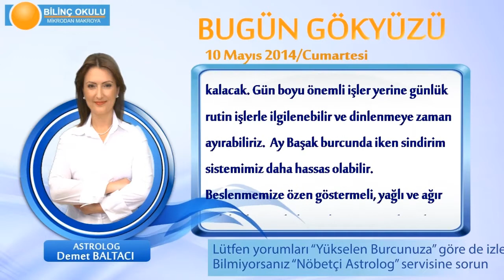YENGEC Burcu, GÜNLÜK Astroloji Yorumu,10 MAYIS 2014, Astrolog DEMET BALTACI Bilinç Okulu